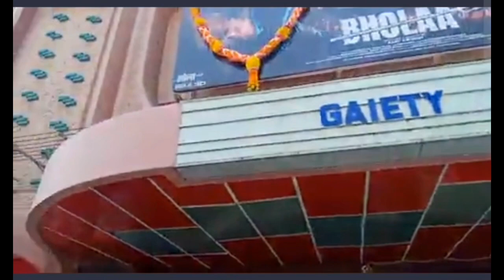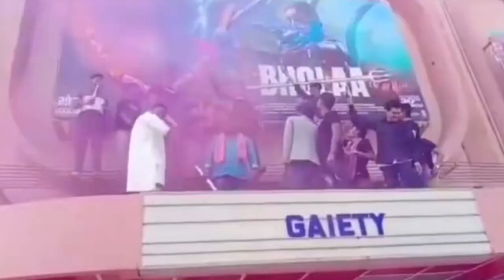Chengiz Trailer Review | Chengiz Official Hindi Trailer Review|Chengiz Trailer Reaction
HOT TOPICS:
1: Chengiz Trailer
2: Chengiz Official Trailer
3: Chengiz Official Hindi Trailer
4: Chengiz Trailer Review
5: Chengiz Trailer Reaction
6: Chengiz Official Trailer Review
7: Chengiz Official Trailer Reaction
8: Chengiz Official Hindi Trailer Review
9: Chengiz Official Hindi Trailer Reaction
10: Chengiz Official Hindi Trailer | Jeet | Susmita | Rohit Roy | Shataf | Neeraj Pandey | Rajesh